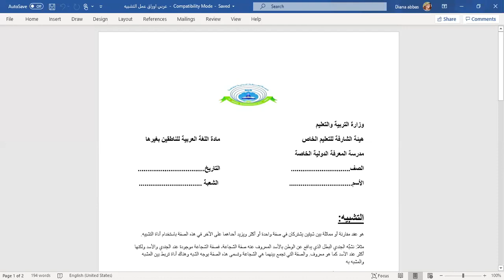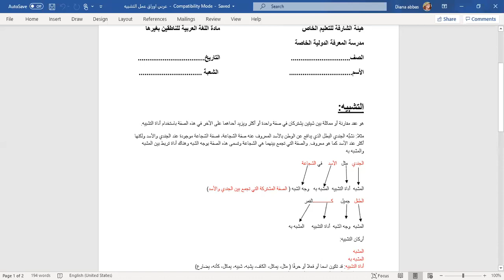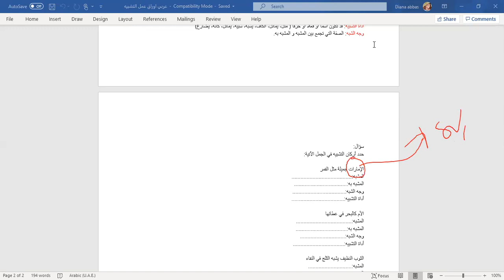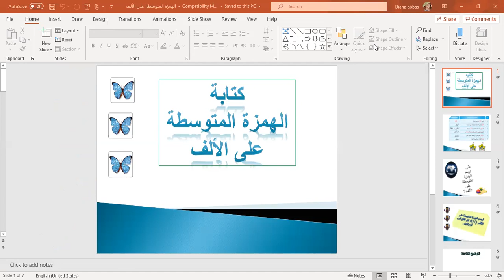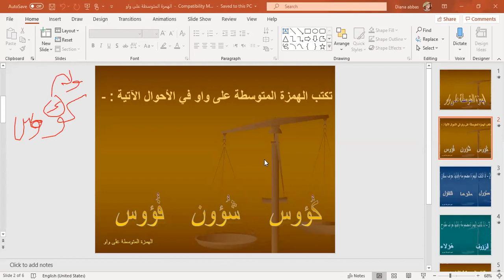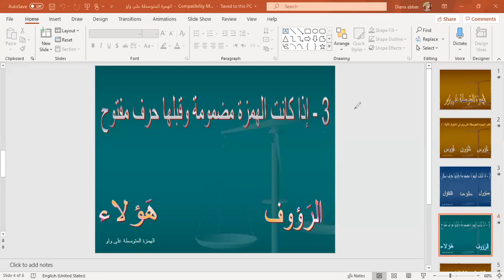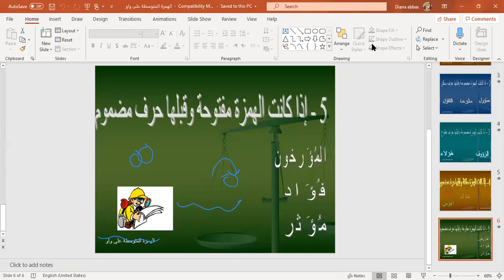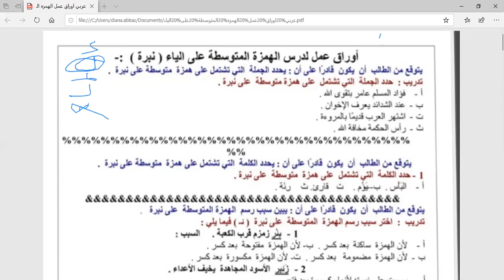فيديو الحصة الثالثة للأسبوع الثالث للصف 11